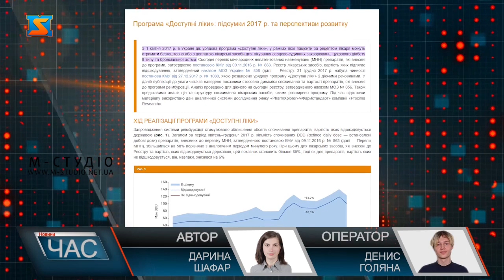Допомога паліативним пацієнтам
У квітні 2017 року Уряд розпочав програму реімбурсації «Доступні ліки». Програма постійно розширюється новими препаратами і охоплює пацієнтів з різними вадами здоров’я. Нещодавно розпочала роботу платформа, де надають медикаменти для лікування болю та надання паліативної допомоги. Паліативні хворі можуть отримати безкоштовно або з частковою доплатою знеболювальні лікарські засоби. Серед засобів, що входять до програми реімбурсації "Доступні ліки", є шість препаратів Морфіну у формі таблеток. Чотири з них можна отримати безкоштовно, інші ж два – з доплатою, інформують фахівці. Отримати знеболювальні можуть пацієнти зі встановленим облікованим станом "Паліативна допомога". За відсутності такого статусу варто попередньо звернутися до сімейного лікаря. Щоб одержати лікарський засіб, необхідно звернутися до лікаря, який встановить діагноз "хронічний біль" і створить електронний рецепт. Хворі на онкологію мають відвідати лікаря первинної медичної допомоги, пацієнти з розладами психіки та поведінки – психіатра, інші категорії осіб – сімейного лікаря.